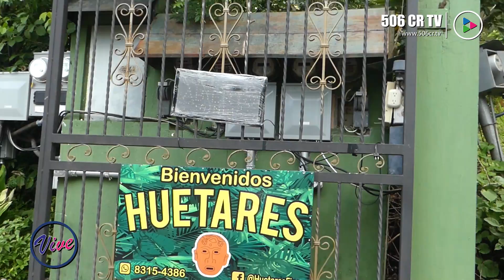Revista Vive 506 CR - Finca Huetares - 25/06/2021